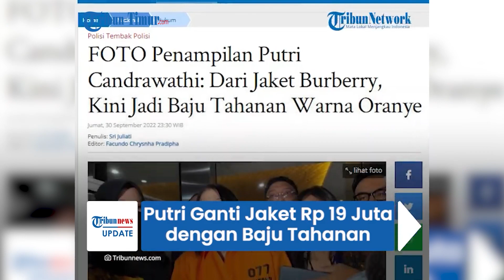Tersorot Putri Candrawathi Ganti Jaket Rp 19 Juta dengan Baju Tahanan, Tertunduk dan Menangis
VP : Muhamad Asrul
Sumber : Tribunnews